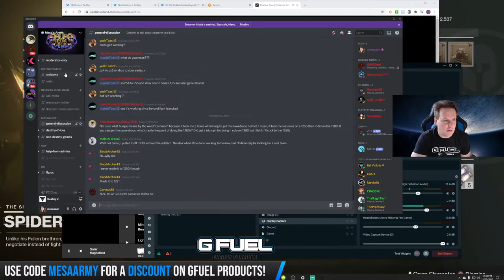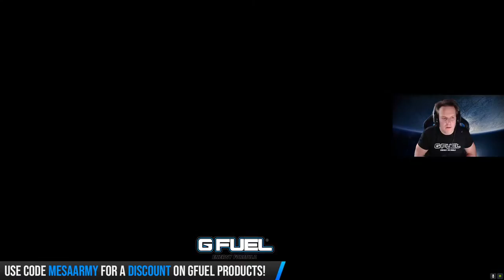🔴LIVE! DEEP STONE CRYPT! World's First! 😂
✅Join my PS4 Destiny FaceBook Group!

🔴LIVE! DEEP STONE CRYPT! World's First!?(No...World's Most Fun Raid Stream 😂)